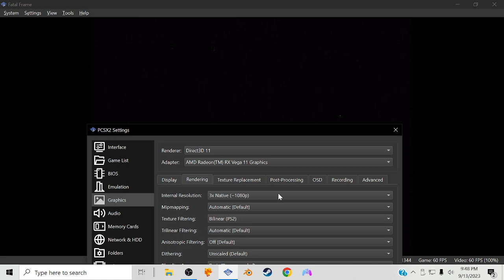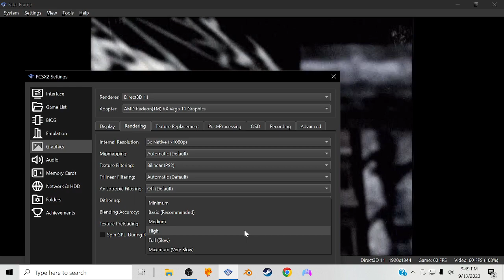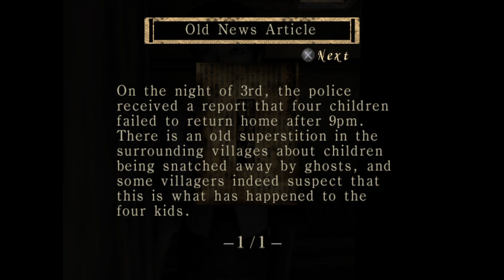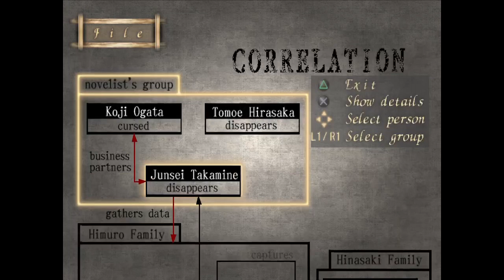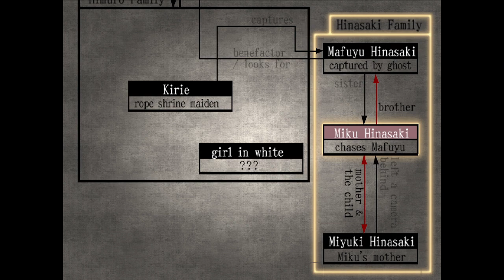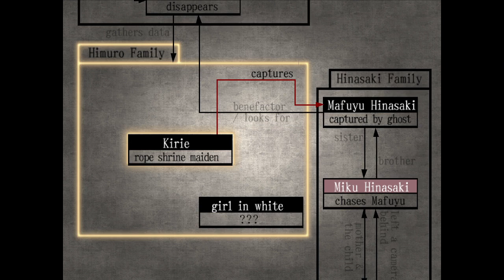Fatal Frame part1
Playing an old favorite.